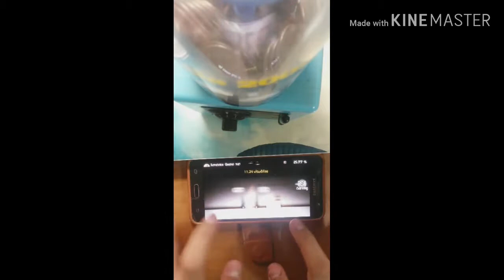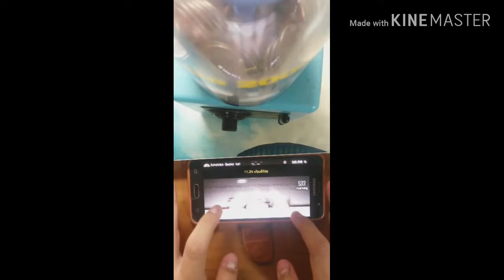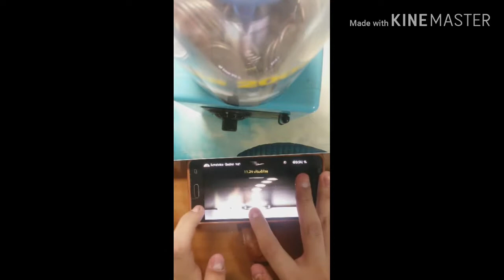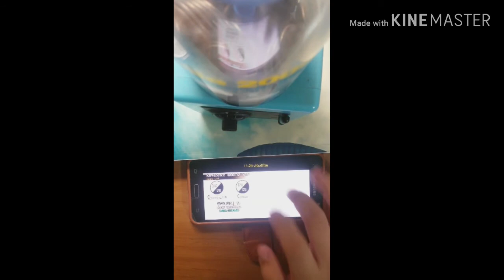[Deemo]EZer way 2 FC reverence(야매 풀콤법)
예전에 동타로 쳤던걸 가져왔습니다...